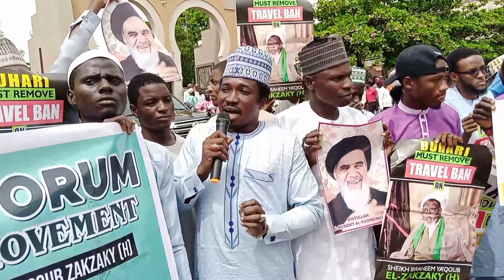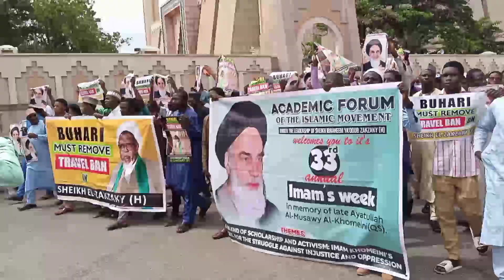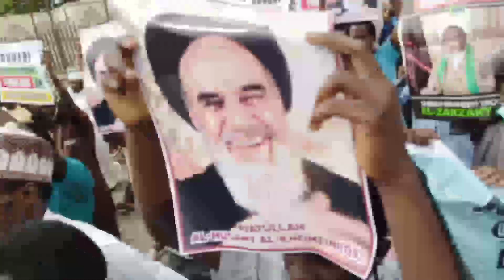Release Zakzaky Passport Protest and Solidarity with Imam Khomeini (Q.S) at National Mosque Abuja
VIDEO: Release Sheikh International Passport Protest and Solidarity with Imam Khomeini (Q.S) held at Nigeria National Mosque Abuja today Friday 3rd June, 2022.

Video by